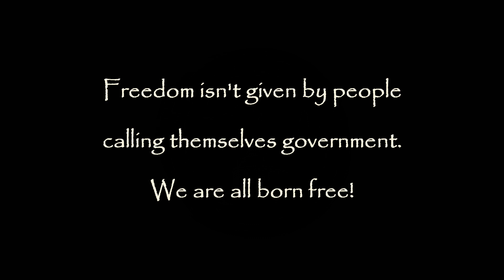Spokane Initiates Bully Tactics - Activist Stands Firm, People's Rights Backs Him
Spokane Stands Firm - WE WILL NOT CONSENT!
Caleb Collier has put his face out there as the mouth piece for some grassroots gatherings in Spokane.  Because of this he has come under the scope of the local ruling class.  He has announced another gathering slated for the 25th of September at Riverfront park in Spokane from 10am-12pm.  The city sent him an email with threats of fines for him having the event without proper permits.  As an area assistant for People's Rights in this area and a leader of a voluntaryist group for eastern Washington I felt it was time to stand with Caleb.  Loudly and proudly.

Support Questionable Authority and Independent Journalism with Cryptocurrency or fiat currency
Pirate Chain(ARRR) - zs1txwcrkpzuxk9qscf993xpwxa59ryng3mqajfcu6hs988ety6r8enxutku5a7pgk8npr3q8mcz2y
Monero - 876CskHzzPL1d1npiYMUk5dGyLS5zo5swSn6SmhcHBvdH1GsQqMdxzwMxKTU27eZyZAjdjRxVDZQRZprsNcqDuzA6AHf6NH
BitCoin - 34LMmp4Pc2kQuRKmBCqhakD7EZudVsNY3S
Ethereum - 0x08aac07654b5f74eb7d3be80e369d2db5bfd2bfc

Follow me on Flote.App to catch all my posts.
This is the place I will share video's, blogs, etc. It will be the one stop shop for all things QA from here on out. I will also be doing all of my Livestreams from here on out on Flote.App so come join me on a censorship free blockchain based social media app for everyone!

QA Now available on "Activism News Network" on ROKU!
Commercial free access and exclusive content from this channel and over 20 other activist channels for $3.99/month.  Follow the links below to get more info and sign up.  No censorship on this ROKU channel.

Start using LBRY/Odyssey as your new video platform to watch and upload.
to start earning crypto currency for yourself and your favorite creators!